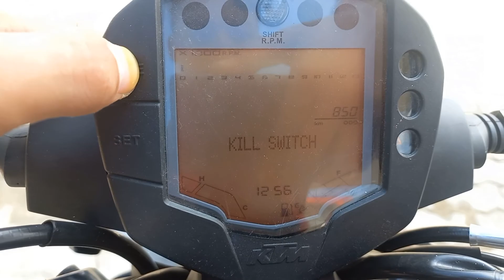duke 250 tailtidy modified 😜💥